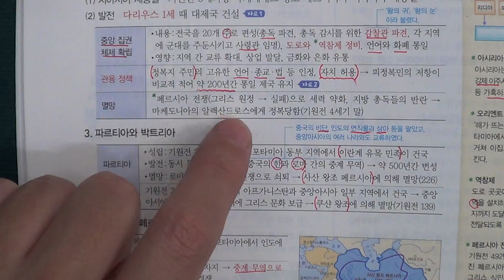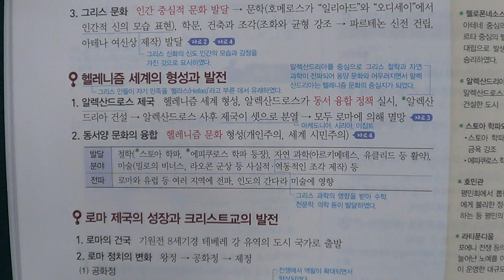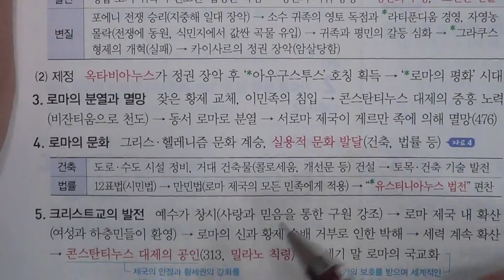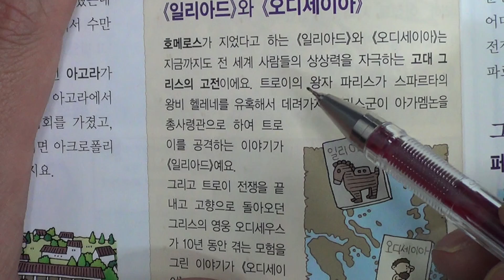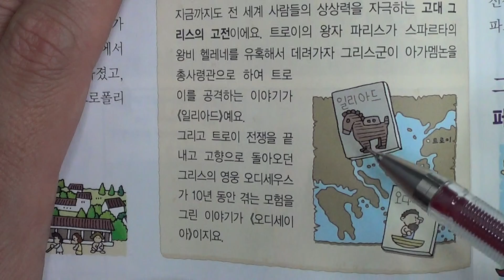송도신도시 송도 학원 종합학원 중등부 2학년 역사 7단원 4 지중해 세계의 통일 신송중 해송중 신정중 박문중